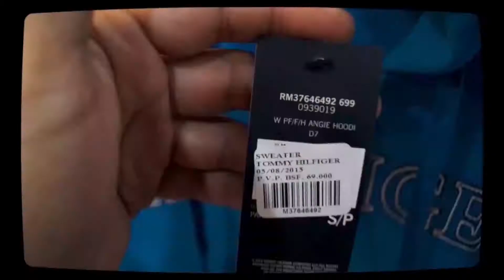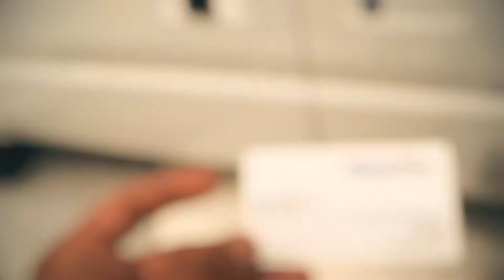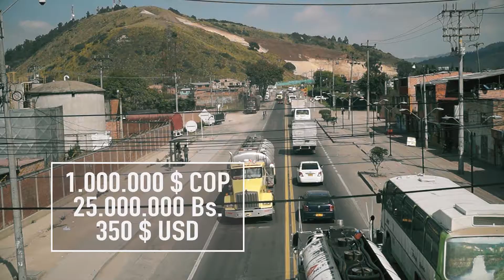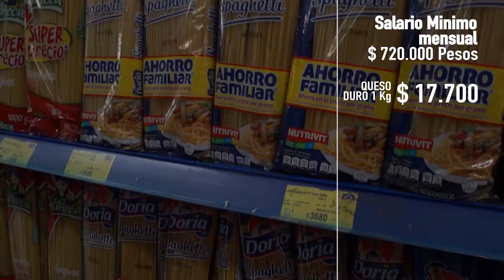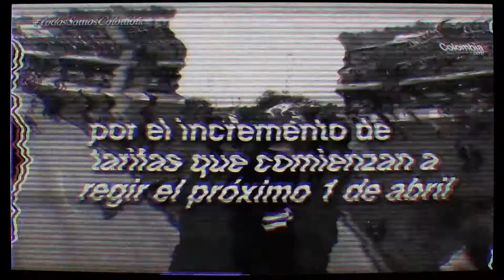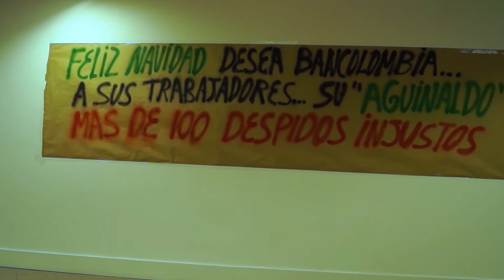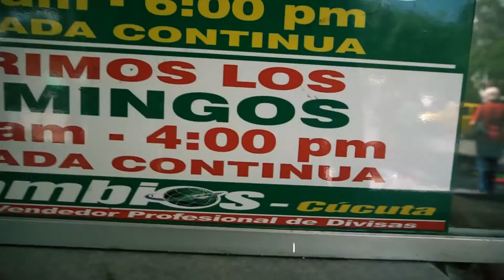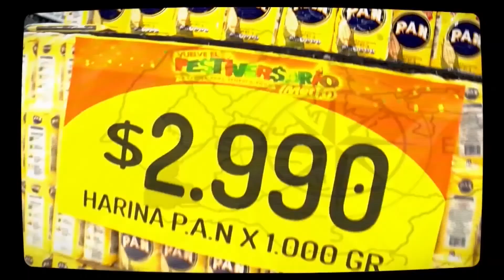Conexión Cúcuta Capitulo Bogotá HD 1080p Nuevo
¡Ni Colombia está Muy Bien, Ni Venezuela Está Muy Mal! Conexión Cúcuta Capitulo Bogotá, es un emocionante y Polémico Documental que cuenta parte de la Realidad que le aplica el Gobierno Colombiano a su pueblo, develamos los factores que han hecho parte de la Guerra Sin limites aplicada a Venezuela.  Guacamaya Films 2.0 ®